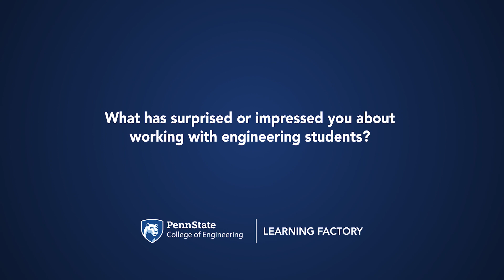What has surprised or impressed you about working with engineering students?